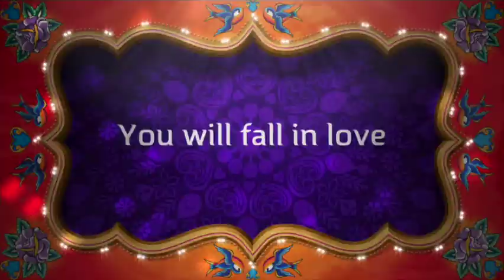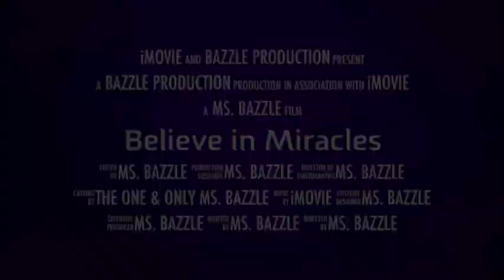THIS IS WHAT ADULT ADHD LOOKS LIKE + I MET SOMEONE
Living with ADHD can be so frustrating because no one sees your struggles on a daily basis and no one really knows how it feels to b e misunderstood.